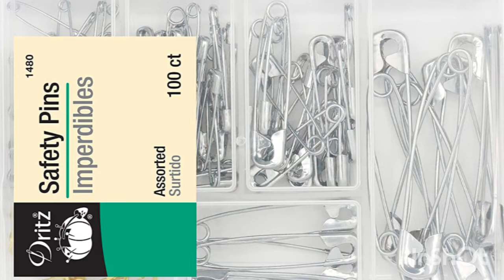How to store safety pins safety pin organize सेफ्टी पिन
safety pin
सेफ्टी पिन
safety pins
septi pin
सेफ्टी
सेफ्टी पिन
Easy way to store safety pin
How to organise safety pins
How to organize safety pin
how to use safety pin
saree draping
silk saree
safety pin hacks
how to wear saree
Safety pin tricks
Wear saree
Safety pin storing tips
Safety pin storing idea
Safety pin storage idea
Hijab pins for ladiesSafety pin storage hacks
Plastic storage boxes
Safety pin organizer
safety pin uses
safety pins
सेफ्टी पिन को कैसे ऑर्गनाइज करे
do it yourself
Safety pin storage ideas
Plastic packing material wholesale
Delhi wholesale market
Plastic containers wholesale
Wholesale bazaar
Plastic market
Lunch box wholesale
Plastic items
Plastic container manufacturer
Medicine packing containers
First aid boxes
Delhi bazaar
Kitchen items wholesale
plastic boxes for packaging
plastic packaging box manufacturers in delhi
plastic lunch box manufacturers in india
plastic visiting card box manufacturers in delhi
plastic dry fruit box manufacturers
plastic jewellery box manufacturers in delhi
plastic sweet box manufacturers in chennai
plastic box manufacturers in delhi
plastic box manufacturers in bawana
plastic box manufacturers in mumbai
plastic box manufacturers in bangalore
plastic box manufacturers in indore
plastic box manufacturers in tamilnadu
plastic box manufacturers near me
transparent plastic box manufacturers in bangalore
plastic box manufacturers mumbai
transparent plastic box manufacturers mumbai
pp plastic box manufacturers
small plastic box manufacturers
transparent plastic box manufacturers in delhi
safety pin ko store kaise kare
In this video you will know about how to store and organise your safety pins for various use
Video pe comment bhi kare taki Mai apni videos ko or improve kar saku